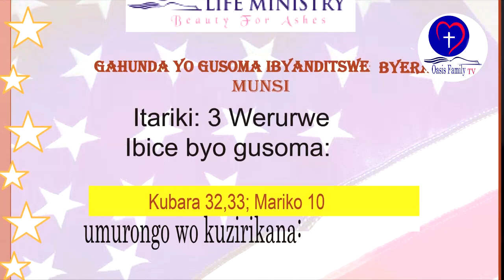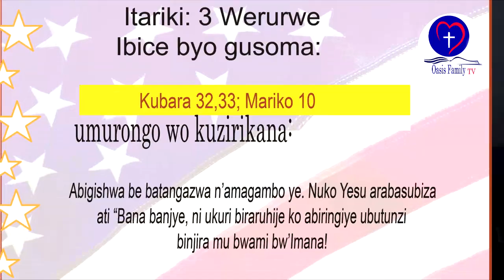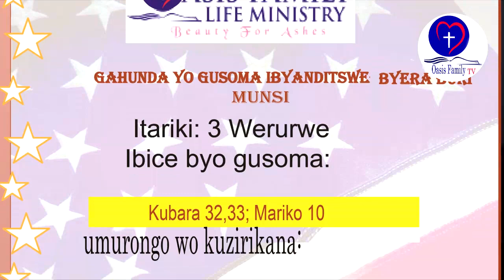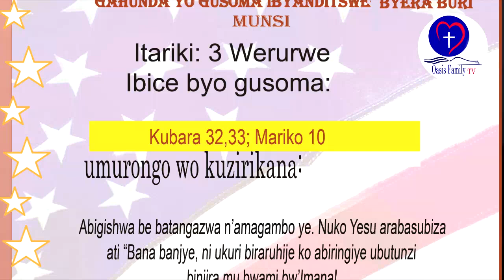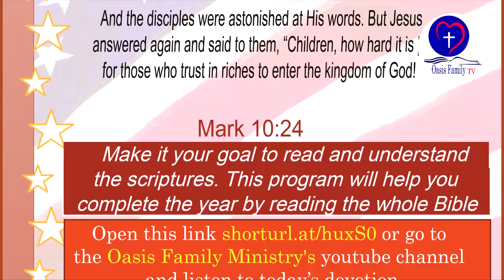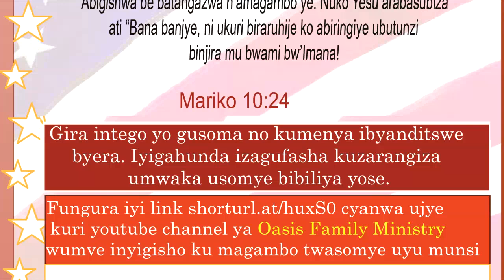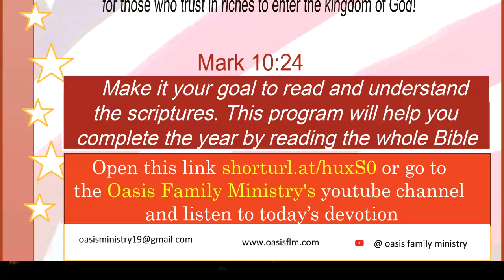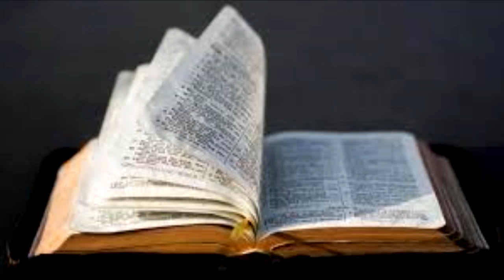IBYANDITSWE BY'UMUNSI TARIKI 3 Werurwe